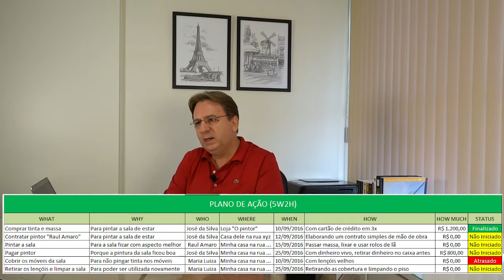Como fazer o plano de ação 5W2H na prática